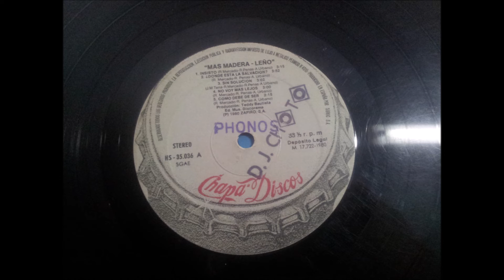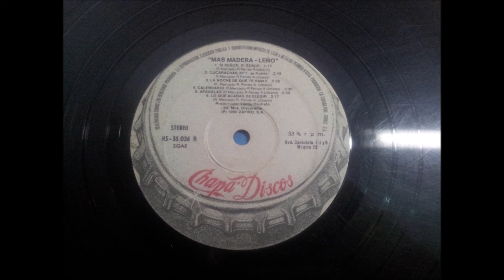LEÑO.''MAS MADERA.''.(NO VOY MAS LEJOS.)(12'' LP.)(1980.)